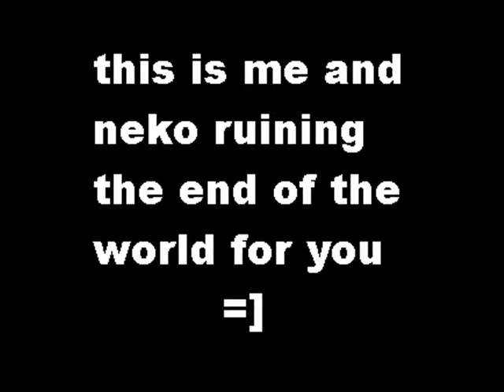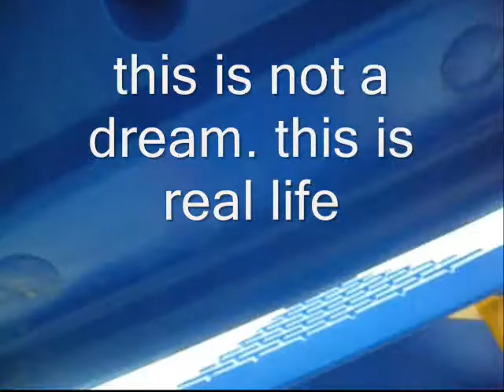The End Of The World - Armor For Sleep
we are retards. if this video doesnt interest you.. you sohuld still watch it till the part where it says save me from her please.

kay thanks.